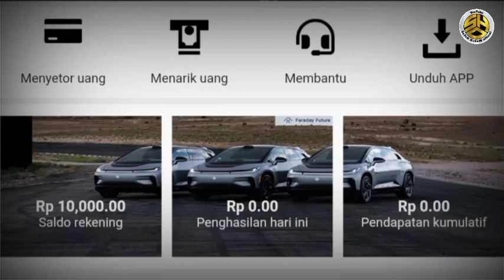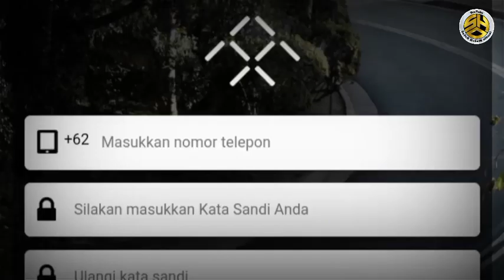aplikasi FF91-X, diduga menggunakan skema money game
Dalam era digital saat ini, berbagai peluang muncul di dunia online, termasuk website penghasil uang. Salah satu contohnya adalah FF91-X Com.

video ini akan memberikan tinjauan menyeluruh tentang apakah FF91-X Com merupakan platform yang aman dan terbukti membayar, serta risiko yang mungkin terkait dengan penggunaannya.